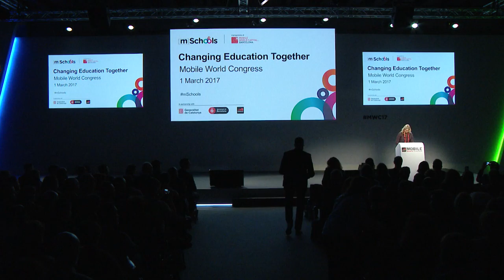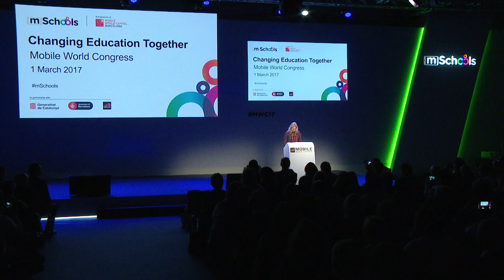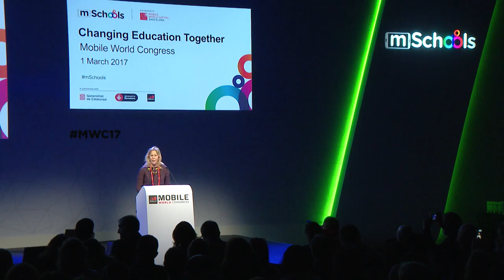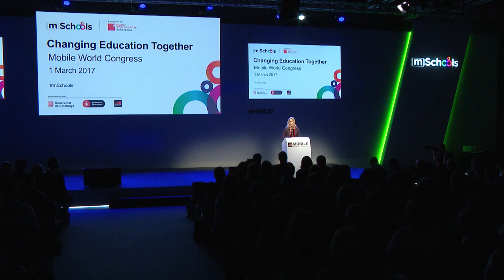Changing Education Together MWC17 Part 2: Obertura i benvinguda amb Neus Munté